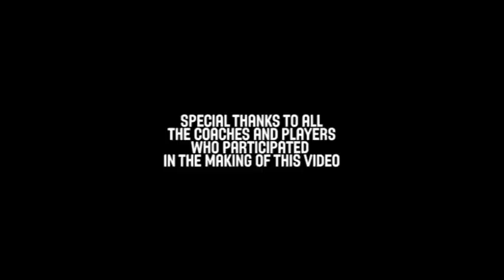Drills for Shooting, Passing and Spacing - Joacquin Ruiz Lorente - Basketball Fundamentals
Spanish basketball coach Joacquin Ruiz Lorente teaches drills for shooting, passing and spacing.